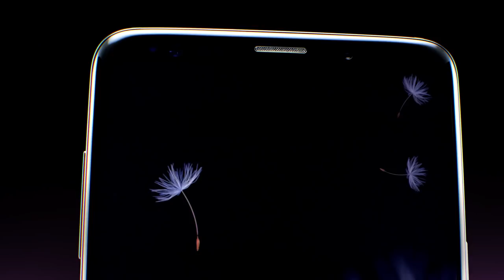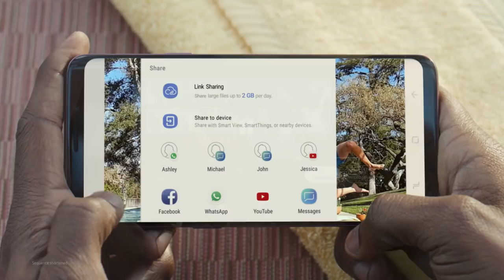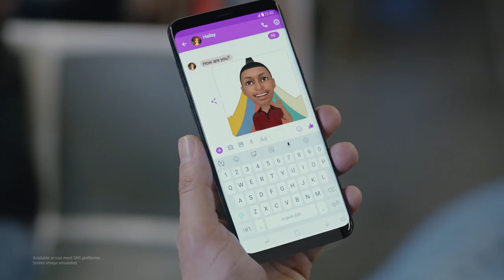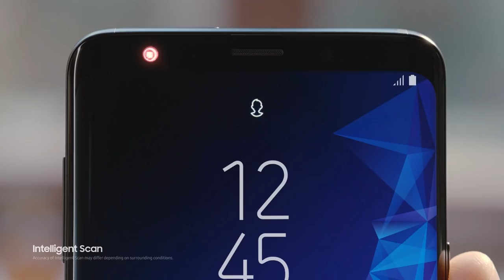Samsung Galaxy S9 and S9+: Official Introduction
Introducing the Galaxy S9, a remarkable phone for the reimagined camera.